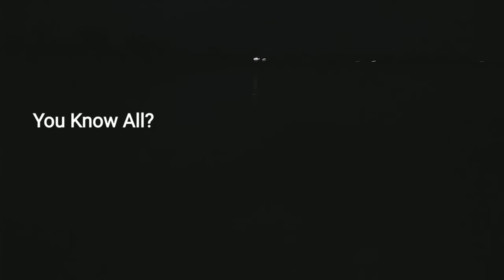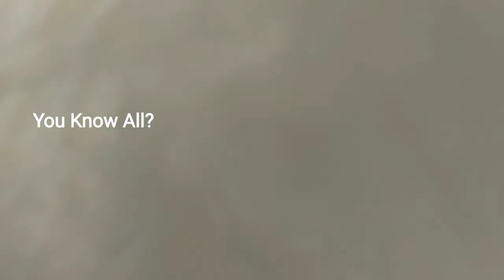How to Kattu valai fishing tamil|| கட்டு வலை மீன் பிடித்தல்.. You know All?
kattu valai fish piduthal..
fish net fishing tamil...
kiramathu fishing
pls support frnds...
share our video pls